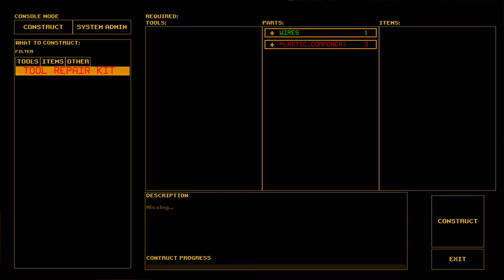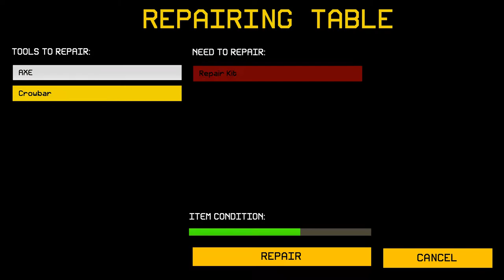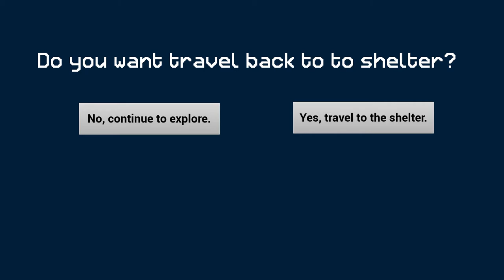Prvních 10 minut: Expedition Zero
Prvních 10 minut z dema české survival hororové hry Expedition Zero.